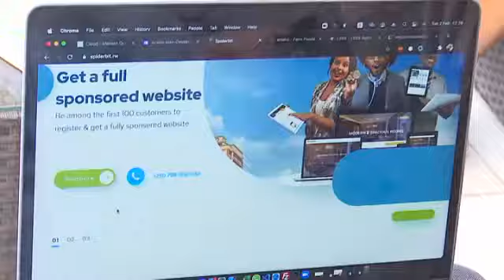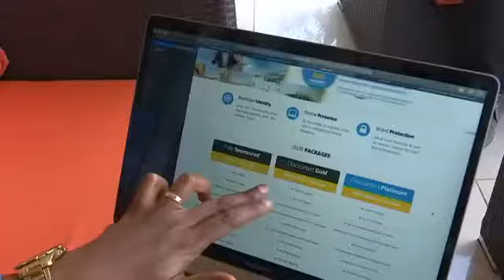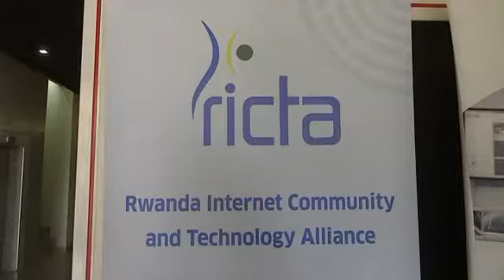RICTA Launches Zamuka na AkadomoRW Campaign with Registrar Partners.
"RICTA announces the introduction of the Digitizing business initiative dubbed ZamukaNaAkadomoRW Campaign aimed at offering discounted websites to help businesses affected by the Covid-19 pandemic. This will help businesses to harness the power of the Internet to facilitate their activities, enhance operations and reach global markets."

Story by RBA.